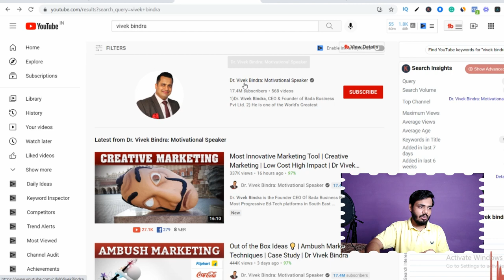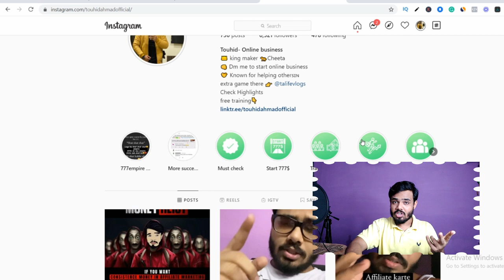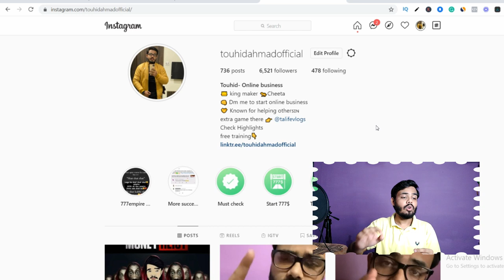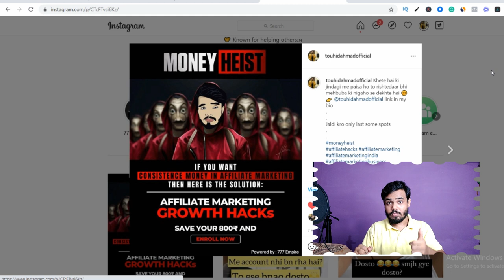Attractive marketing for Affiliate marketing | Game changer for FREE and Paid traffic source